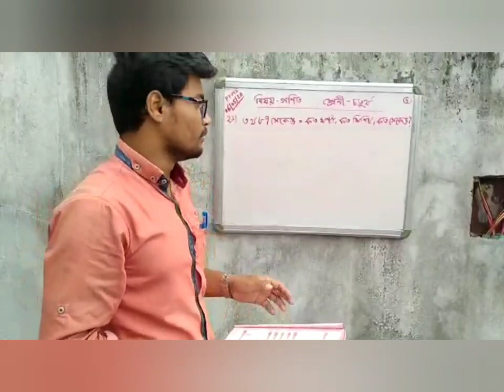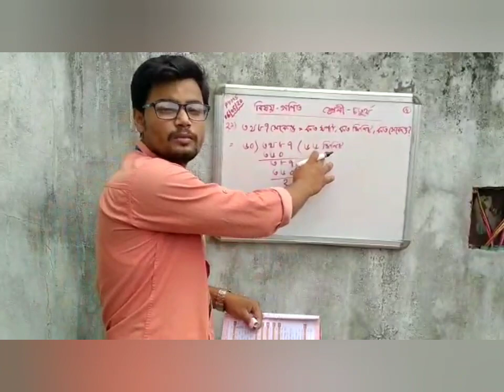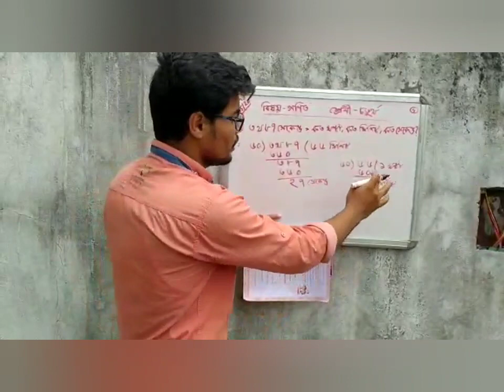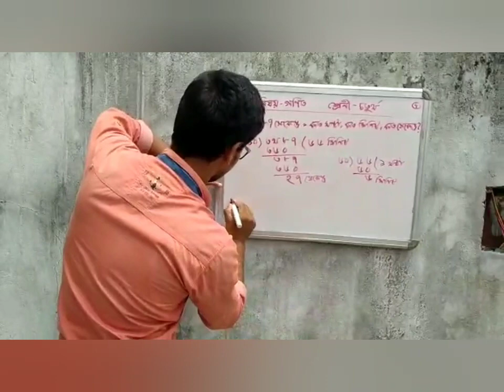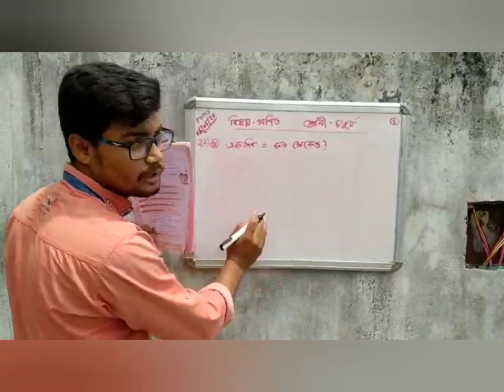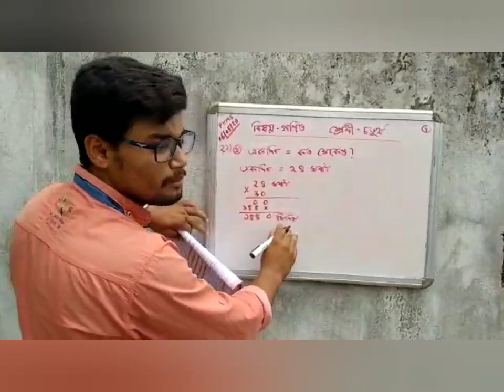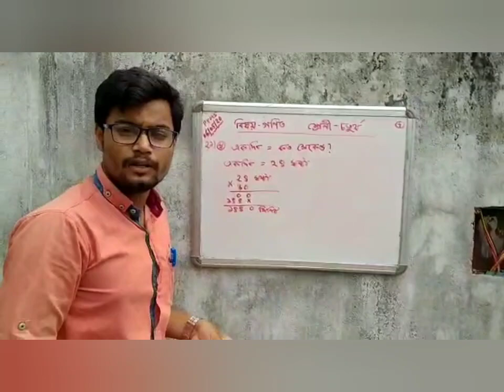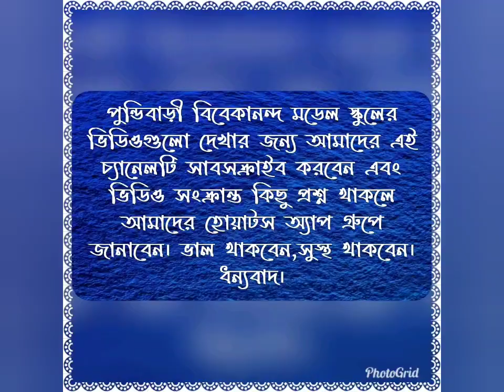চতুর্থ শ্রেণীর গণিত বিষয়ের অনলাইন ক্লাস ০৬/০৫/২০২০